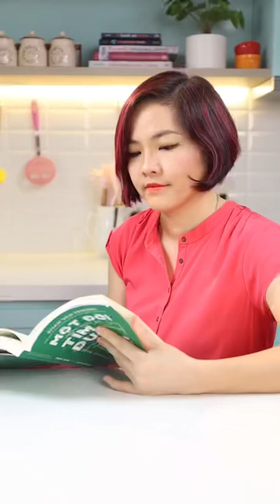DEVIL EGGS for this Easter’s Day